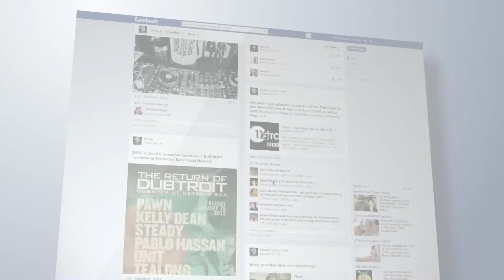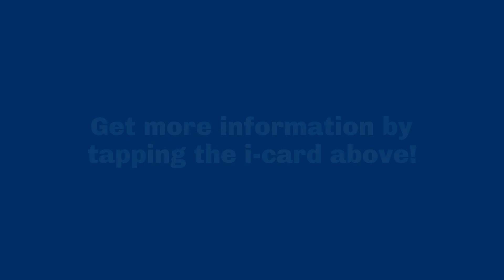7 Tools to Help you Stay Organized While Studying From Home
Looking to stay organized? We can help -- read the full blog for more tips.